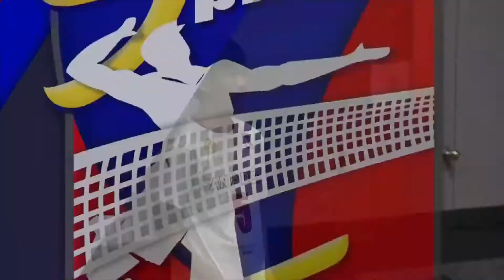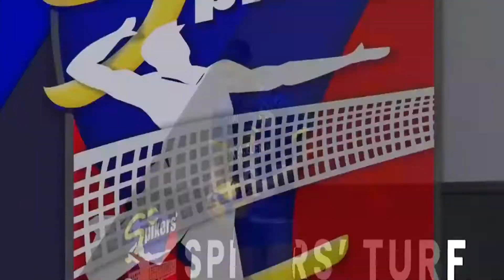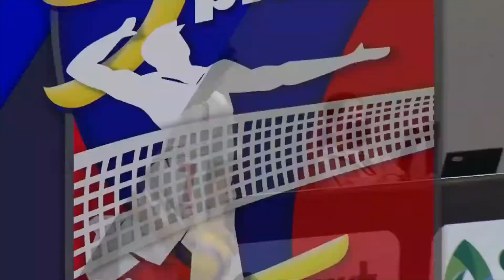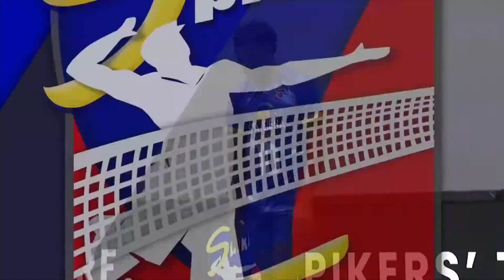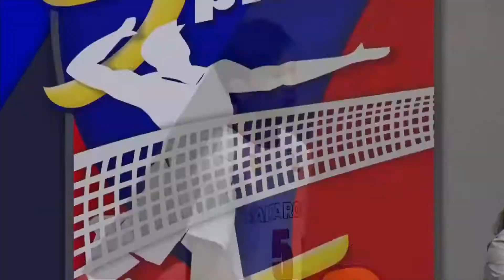SANTA ROSA CITY vs NU |GAME 1 SEPTEMBER 10, 2022 | 2022 SPIKERS' TURF S5 OPEN CONFERENCE